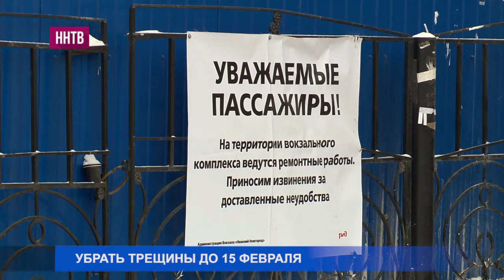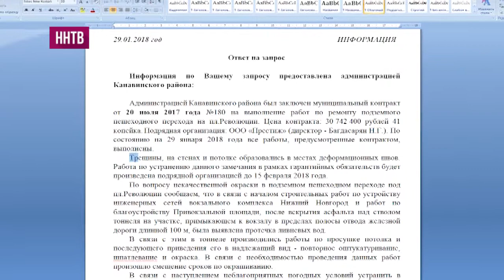До 15 февраля трещины на стенах и потолке подземного перехода на площади Революции устранят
Об этом заявили представители администрации Канавинского района Нижнего Новгорода. Окраска тоннеля будет произведена в рамках гарантийных обязательств при установке устойчивых положительных температур в весенний период.